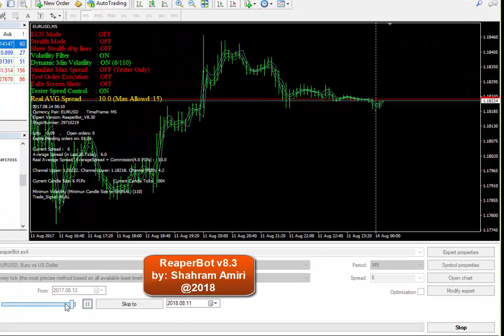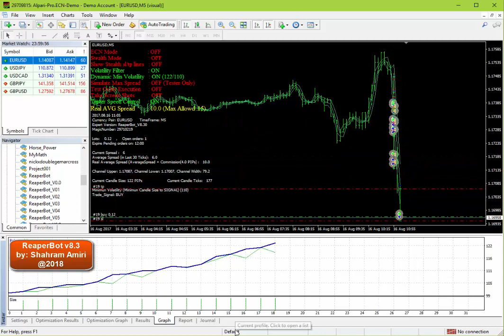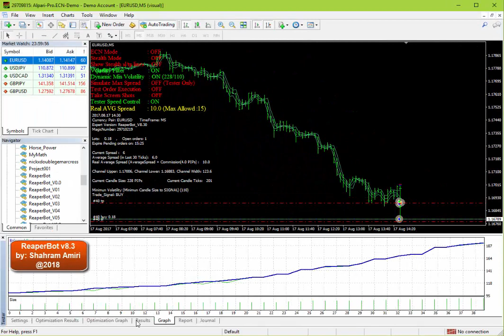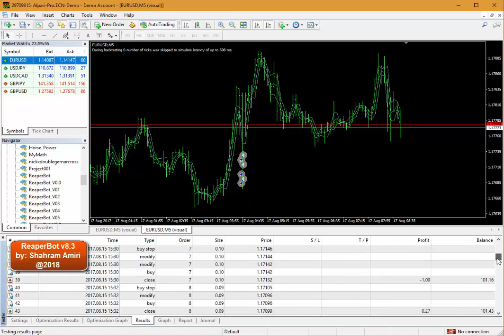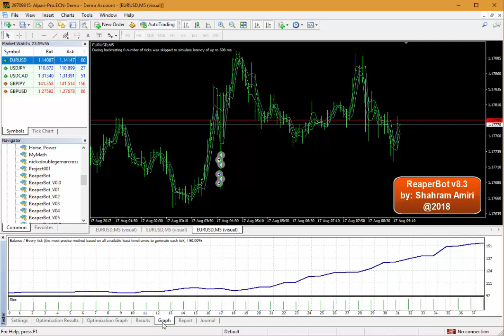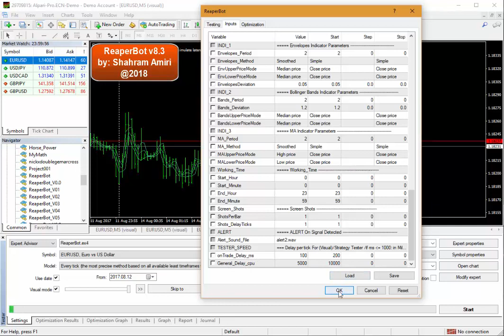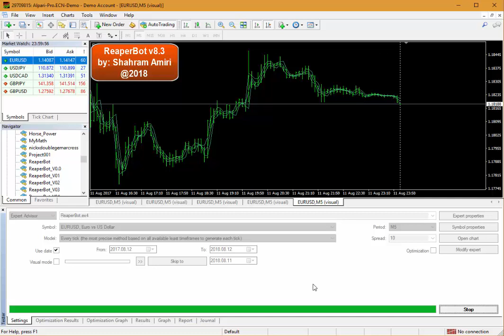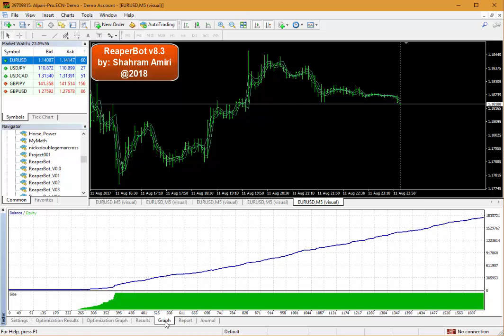ReaperBot v8.3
The Best 2018 Forex Expert Advisor (EA).
ReaperBot v8.31 is a very profitable Scalper EA. it can work on every account type, every currency pair and every timeframe.
it's functionality is based on Channel Breakout. it can work with 3 different type of indicators : 1.ENVELOPE, 2.BOLLINGERBANDS, 3.MOVING-AVERAGE.
The Stealth Mode is a very advantage of it's Functionality.
by :  Shahram Amiri @2018